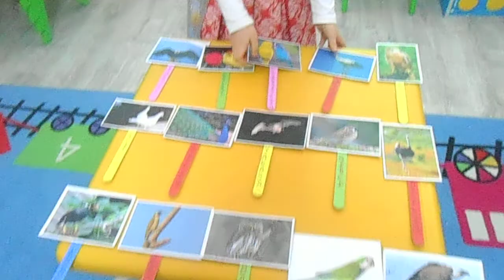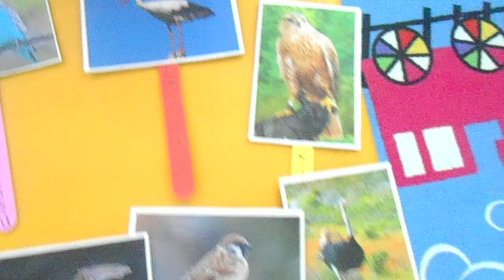ÖZEL CEVİZLİBAĞ MAVİ UMUT ANAOKULU SUDEM KUŞLARI ANLATIYOR